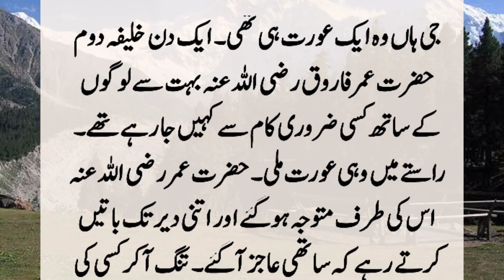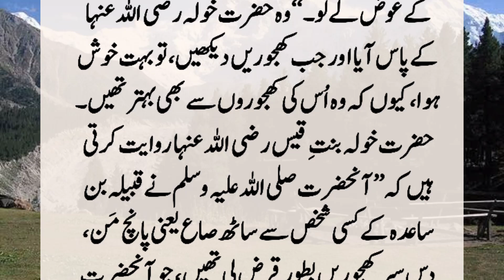Story Of Hazrat Umar R.A | Hazrat Umar R.A Ka Waqia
One day, Hazrat Umar was going to some work with his companions and met a woman on the way. Hazrat Umar was engaged in conversation with her for a long time, then his companions said, "We are tired of this old woman." Flash came and said, "Do you know who this woman is?" These are those whom AllahDid?